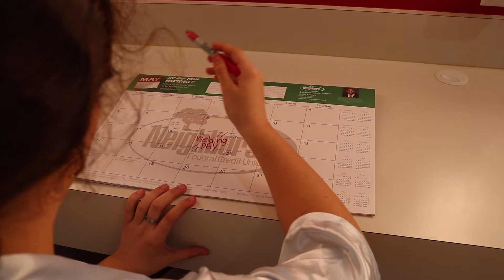SJA Media Arts Walking on Sunshine 2019